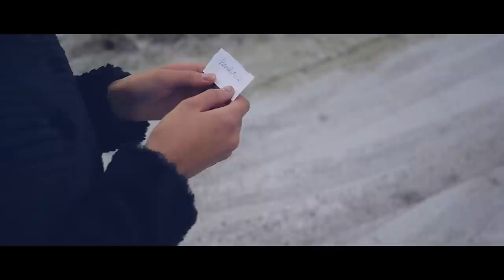Jay Ray - You Were There (Official Music Video)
Directed By: Joni Tuominen, Jay Ray
Cinematography: Visa Niemeläinen, Joni Tuominen
Edited By: Joni Tuominen, Visa Niemeläinen

Starring: Mikko Kouki, Sofia Leppäkorpi
Violinist: Petra Wahlsten
Drummer: Juuso Raeniemi
Lyrics: Sahandi, L.Lampinen, Jay Ray
Lyrics Arranged by: Jay Ray

Want to use my music on your videos? My music is available on Artlist. With one simple license you’ll get unlimited access to stunning music and SFX catalogues.